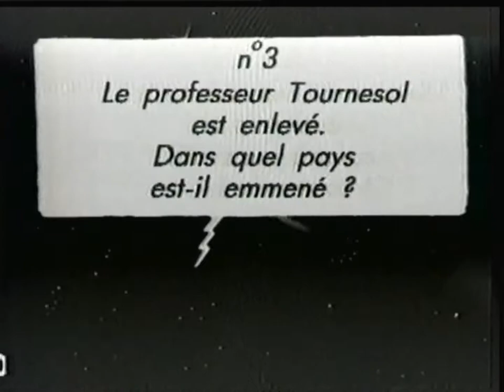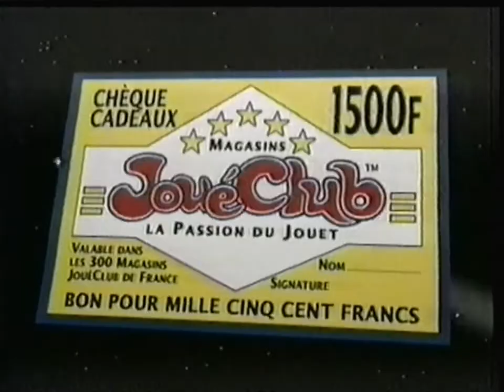FR3 - 1992 - Concours Tintin + Jingle Pub (Avec Bandeau déroulant caché)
Il y a un petit bandeau déroulant caché "Dans quelques instants la suite de votre programme sur FR3"